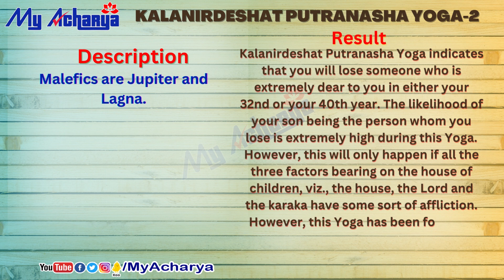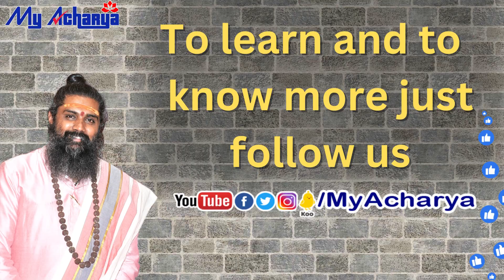Kalanirdeshat Putranasha Yoga-2 In Vedic Astrology || Astrological Yogas In Kundli || My Acharya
You can also learn astrology in a very simple and Easy Way in Kannada and Telugu languages by Guruji having 14 years of experience who taught and trained thousands of students, For more details Whatsapp message only (This number astrology class inquiry only)

ಜ್ಯೋತಿಷ್ಯ ತರಗತಿಗಳನ್ನು ನಡೆಸುವದರಲ್ಲಿ 14 ವರ್ಷಗಳ ಅತ್ಯಂತ ನುರಿತ ಅನುಭವವಿರುವ, ಸಾವಿರಾರು ವಿದ್ಯಾರ್ಥಿಗಳಿಗೆ ಅತ್ಯಂತ ಸರಳವಾಗಿ ಜ್ಯೋತಿಷ್ಯವನ್ನು ಕಲಿಸಿರುವ, ಆಚಾರ್ಯಶ್ರೀ ಗುರುಪ್ರಕಾಶ ಗುರೂಜಿಯವರ ಬಳಿ ಜ್ಯೋತಿಷ್ಯ ಕಲಿಯಲು ಅವರ ಸಹಾಯ ಬಳಗಕ್ಕೆ ವಾಟ್ಸಪ್ಪ್ ಮೆಸೇಜ್ ಮಾತ್ರ ಮಾಡಿ (ಈ ಸಂಖ್ಯೆ ತರಗತಿಗಳಿಗೆ ಸಂಬಂದಿಸಿದ ಮಾಹಿತಿಗಾಗಿ ಮಾತ್ರ)

⚡ಉಚಿತ⚡ಉಚಿತ⚡ಉಚಿತ⚡
📢💥ಹೊಸ ವರ್ಷದ ವಿಶೇಷ ಕೊಡುಗೆ 💥
⚡FREE⚡FREE⚡FREE⚡
ಪ್ರತಿದಿನ ನೇರವಾಗಿ  ರಾಶಿ🌝 ಭವಿಷ್ಯ ನಿಮ್ಮ ವಾಟ್ಸಪ್ಪ್ ಗೆ📲
ನೀವು ಮಾಡಬೇಕಾಗಿರುವುದು ಇಷ್ಟೇ ಕೆಳಗಿನ ಲಿಂಕ್ಗಳನ್ನು ಕ್ಲಿಕ್ ಮಾಡಿ ಸಬ್ಸ್ಕ್ರೈಬ್ ಮತ್ತು ಫಾಲೋ ಮಾಡಿ.
ನಂತರ ನಮ್ಮ ವಾಟ್ಸಪ್ಪ್ ಸಂಖ್ಯೆಯನ್ನು ಸೇವೆ ಮಾಡಿಕೊಂಡು ನಿಮ್ಮ ರಾಶಿಯನ್ನು ತಿಳಿಸಿ.
👈ಕ್ಲಿಕ್ ಮಾಡಿ ಫಾಲೋ ಮಾಡಿದ ನಂತರ

ನಮ್ಮ ವಾಟ್ಸಪ್ಪ್ ಸಂಖ್ಯೆಯನ್ನು ಸೇವೆ ಮಾಡಿಕೊಂಡು ನಿಮ್ಮ ರಾಶಿಯನ್ನು ಮಾತ್ರ ತಿಳಿಸಿ.
ಸೂಚನೆ :- ಒಂದು ಸಂಖ್ಯೆಗೆ ಕೇವಲ ಒಬ್ಬರ ರಾಶಿ ಭವಿಷ್ಯವನ್ನು ಮಾತ್ರ ಕಳುಹಿಸಲಾಗುತ್ತದೆ.